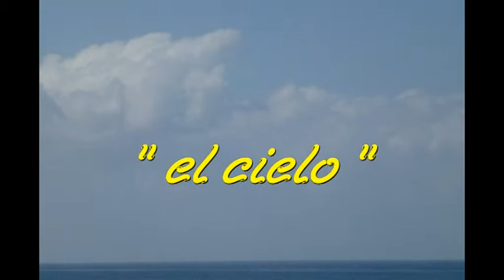España natural "Gran Canaria" Teil 2 von 4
España natural
"Gran Canaria"
Teil 2 von 4
Thema : "las flores" ,  "la cielo"
Videoproduktion : F.C.Eckart Wedler
05 / 2011